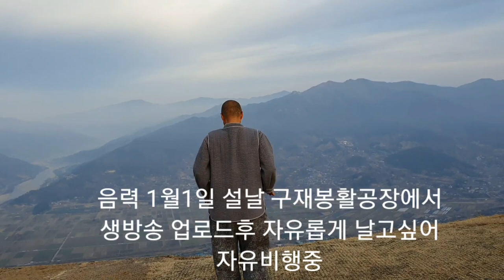새해 첫날 찾아온 구독자.. 첫일정 막춤&요가